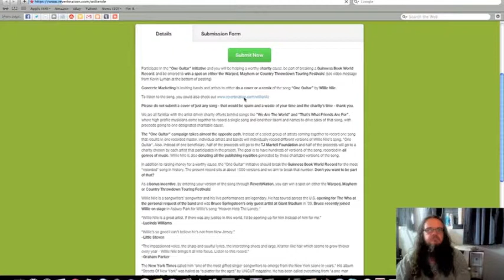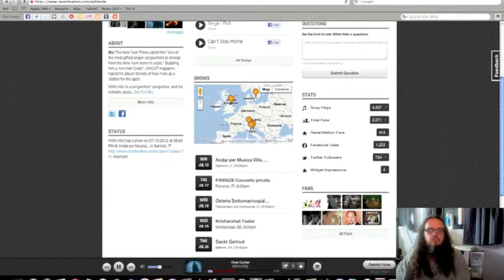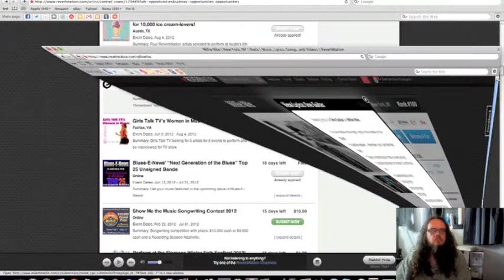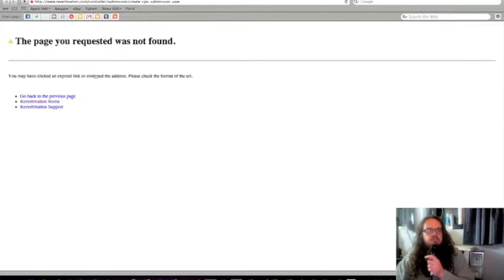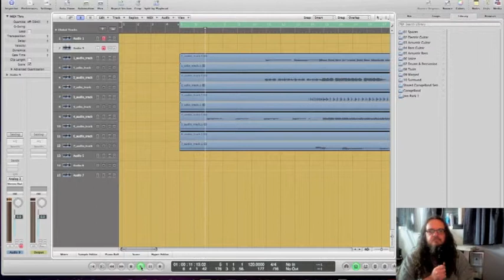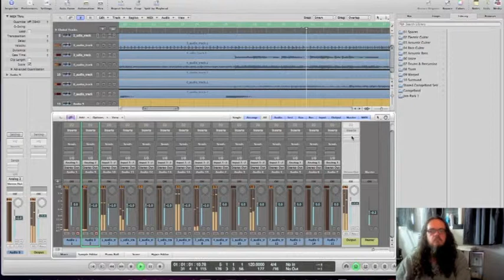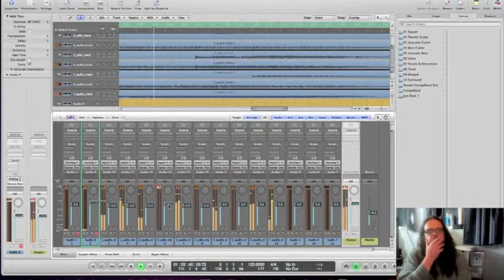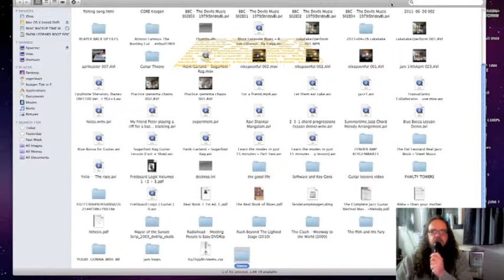oneguitar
Participate in the "One Guitar" initiative and you will be helping a worthy charity cause, be part of breaking a Guinness Book World Record, and be entered to win a spot on either the Warped, Mayhem or Country Throwdown Touring Festivals! (see video message from Kevin Lyman at the bottom of posting)

Concrete Marketing is inviting bands and artists to either do a cover or a remix of the song "One Guitar" by Willie Nile.

Please do not submit a cover of just any song - that would be spam and a waste of your time and the charity's time - thank you.

We are all familiar with the artist driven charity efforts behind songs like "We Are The World" and "That's What Friends Are For", where high profile musicians come together to record a single song and lend their talent and names to drive sales of that song, with proceeds going to one designated charitable cause.

The "One Guitar" campaign takes almost the opposite path. Instead of a select group of artists coming together to record one song that results in one recorded master, individual artists and bands will individually record different versions of Willie Nile's song, "One Guitar". Also, instead of one beneficiary, half of the proceeds will go to the TJ Martell Foundation and half of the proceeds will go to a charity chosen by each artist that participates in the project. The goal is to have hundreds of versions of the song, recorded in all genres of music. Willie Nile is also donating all the publishing royalties generated by these charitable versions of the song.

In addition to raising money for a worthy cause, the "One Guitar" initiative should break the Guinness Book World Record for the most "recorded" song in history. The present record sits at about 1500 versions and we aim to break that number. Don't you want to be part of that?

As a bonus incentive, by entering your version of the song through ReverbNation, you can win a spot on either the Warped, Mayhem or Country Throwdown Touring Festivals!

Willie Nile is a songwriters' songwriter and his live performances are legendary. He has toured across the U.S. opening for The Who at the personal request of the band and was Bruce Springsteen's only guest artist at Giant Stadium in '09. Bruce recently joined Willie on stage in Asbury Park for Willie's song "Heaven Help The Lonely."

"Willie Nile is a great artist. If there was any justice in this world, I'd be opening up for him instead of him for me."
--Lucinda Williams

"Willie's so good I can't believe he's not from New Jersey."
--Little Steven

"The impassioned voice, the sharp and soulful lyrics, the interesting shoes and large, Kramer-like hair which seems to grow thicker every year -- Willie Nile brings it all into focus. Listen to this record."
--Graham Parker

The New York Times called him "one of the most gifted singer-songwriters to emerge from the New York scene in years." His album "Streets Of New York" was hailed as "a platter for the ages" by UNCUT magazine. He has been called everything from "a one-man Clash" (UNCUT) to "the next Bob Dylan" and his critically acclaimed solo albums have gotten rave reviews around the world. Bono, Lou Reed, Lucinda Williams, Jim Jarmusch, Adam Duritz and Little Steven are among those who have sung his praises.

Check out this PSA Video from Kevin Lyman (founder of Warped, Mayhem or Country Throwdown Touring Festivals)!

Series of Videos For Instruction.
1. Finding Key centres
2. identifying song structure format
3. Setting up to record parts
4. Mixing Parts, EQ 101
5. Bouncing and sharing file